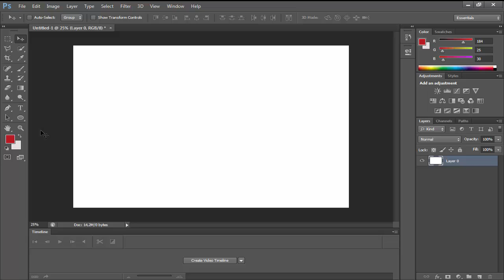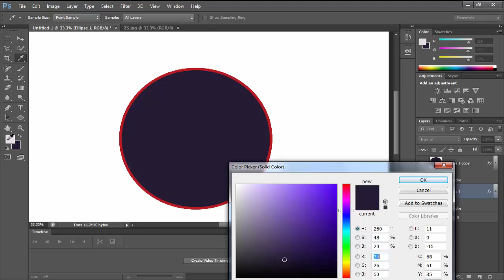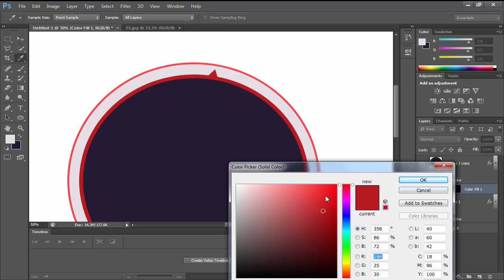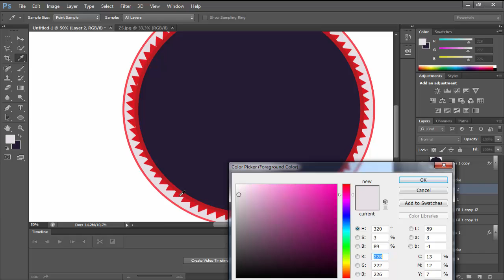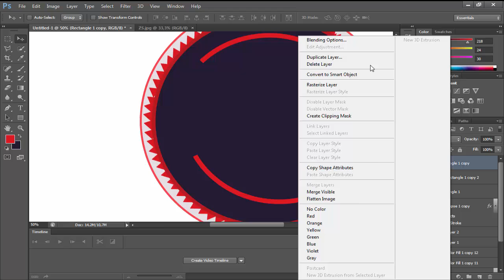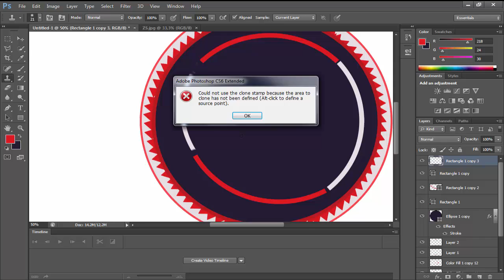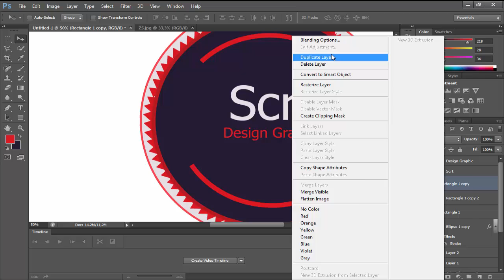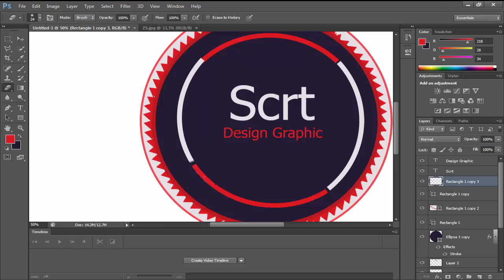مقاس تصميم ديزين الكاسكيط وريقة تصميم الديزين new design quaskit